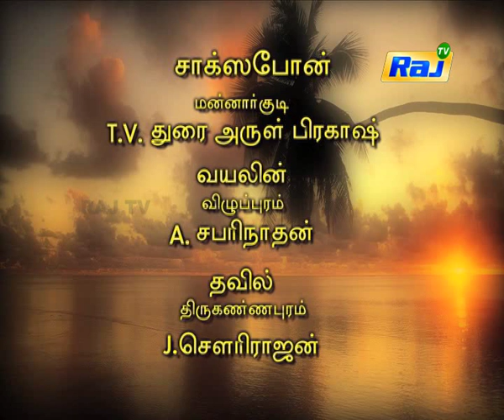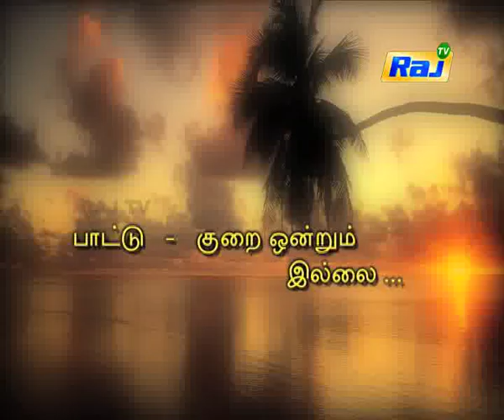Isai Kathir | Pongal Special Program | Dt - 17.01.2019 | RajTv